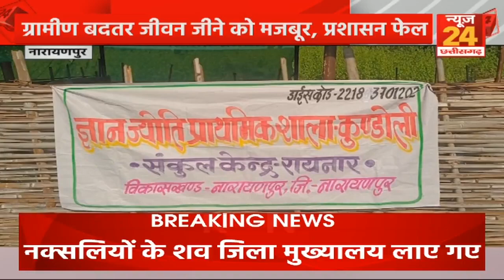Chhattisgarh News : विकास की चकाचौंध में गुम कुंडोली गांव...लालटेन के सहारे जीवन बिताने पर लोग मजबूर